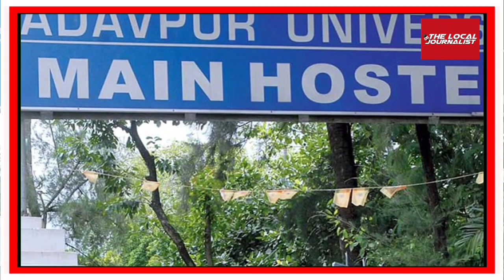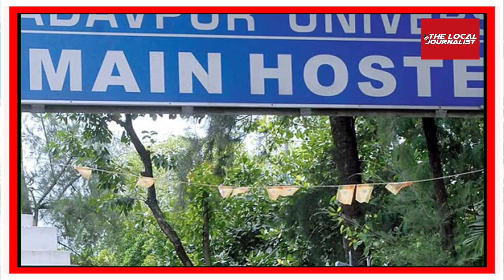Sneha Manju Basu commented on the security system of Jadavpur University.